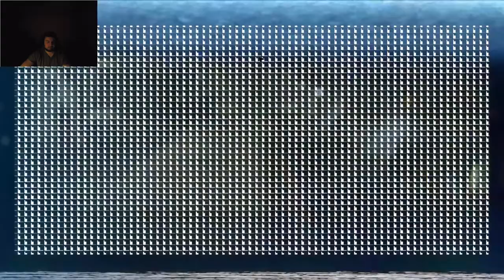Alien: Isolation Part 14 - Siege of Sevastopol